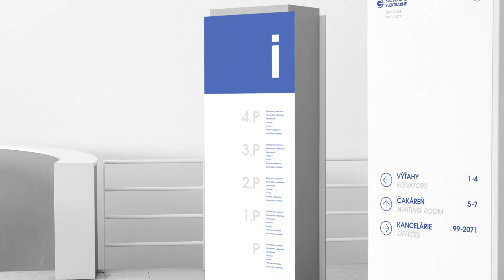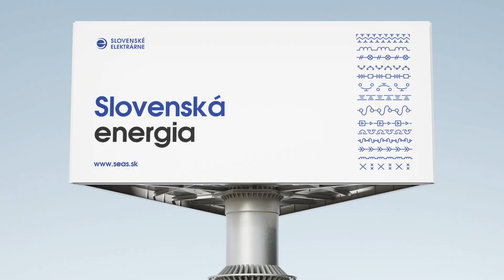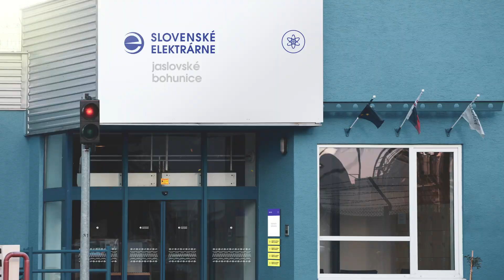Slovenské elektrárne | Brand Reel (2020)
Predstavujeme novú korporátnu identitu Slovenských elektrární, spájajúcu folklór so schematickými znakmi elektrického obvodu. S mladými dizajnérmi sme vytvorili komunikáciu, ktorá odráža naše hodnoty a oslavuje slovenskú kultúru.